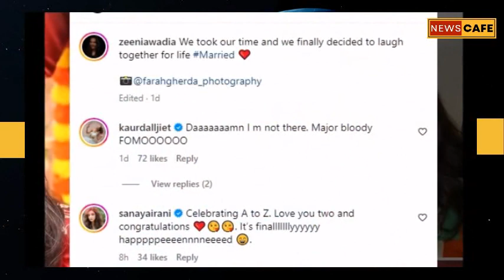Iss Pyaar Ko Kya Naam Doon actor Aabhaas Mehta gets married to longtime girlfriend l In Photos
Hum Rahe na rahe hum and Iss Pyaar Ko Kya Naam Doon actor Aabhaas Mehta gets married to longtime girlfriend l In Photos l Sanaya Irani, Daljiet kaur 's Cute message